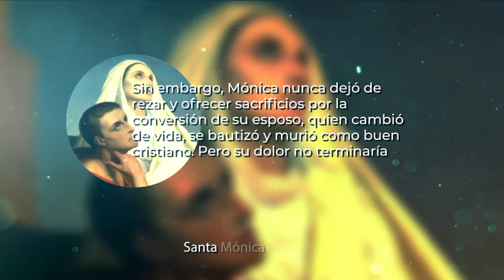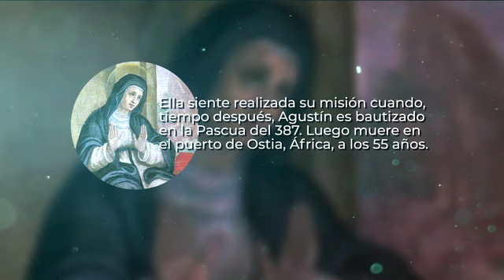Santa Mónica, madre de San Agustín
Nació en Tagaste (África) el año 331, de familia cristiana. Muy joven, fue dada en matrimonio a un hombre llamado Patricio, del que tuvo varios hijos, entre ellos San Agustín, cuya conversión le costó muchas lágrimas y oraciones. Fue un modelo de madres; alimentó su fe con la oración y la embelleció con sus virtudes. Murió en Ostia el año 387.